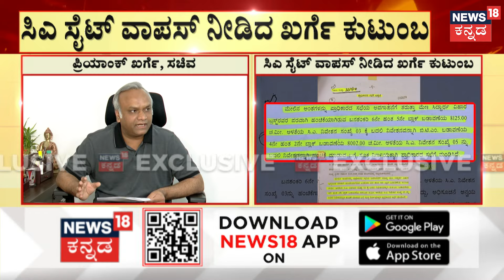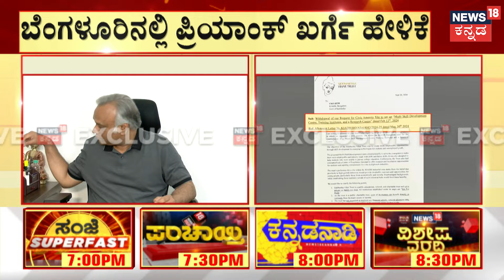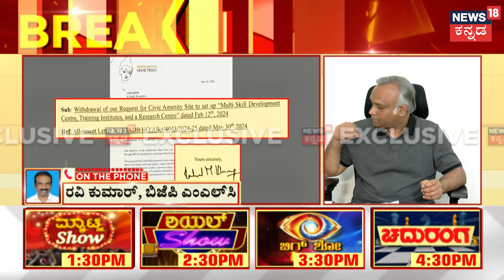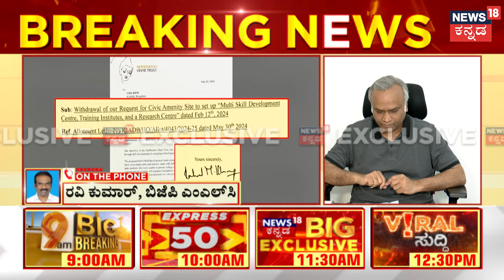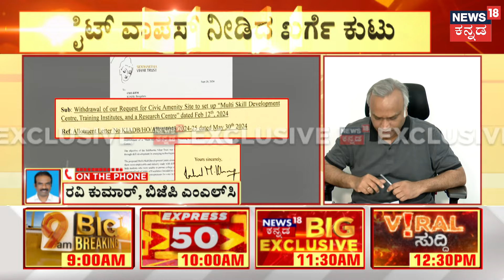Kharge Trust | Mallikarjun Kharge | ಆರೋಪದಿಂದ ನೊಂದು ಸಿಎ ಸೈಟ್ ವಾಪಸ್ ನೀಡಿದ್ದಾರೆ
News18 Kannada Live | ನ್ಯೂಸ್ 18 ಕನ್ನಡ ಲೈವ್
Karnataka | ಕರ್ನಾಟಕ
Kannada | ಕನ್ನಡ